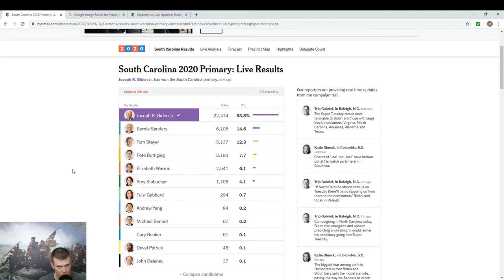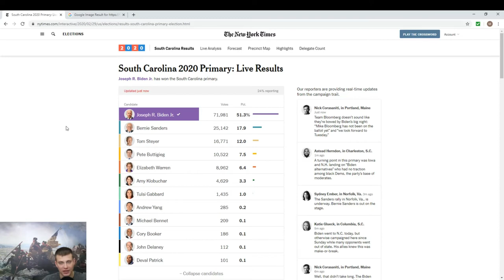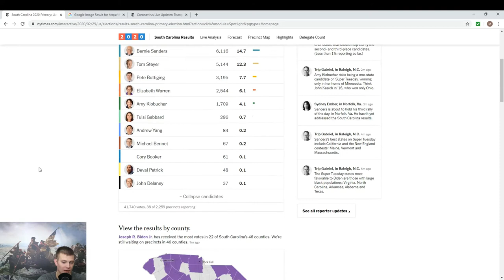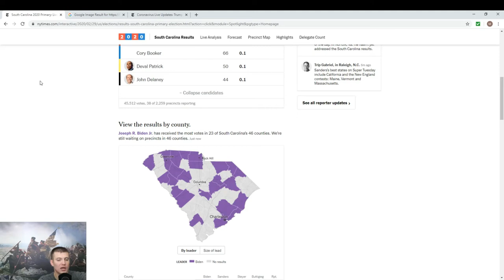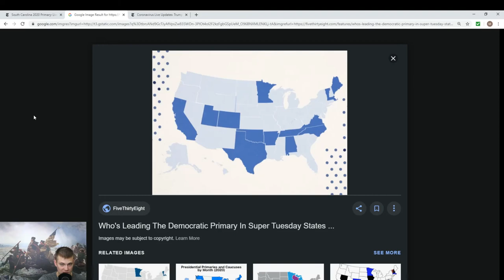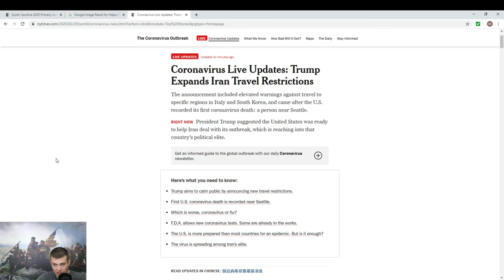It's NOT over yet! Biden's big win in SC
Joe Biden Wins big in SC! Sleepy Joe is wide awake!